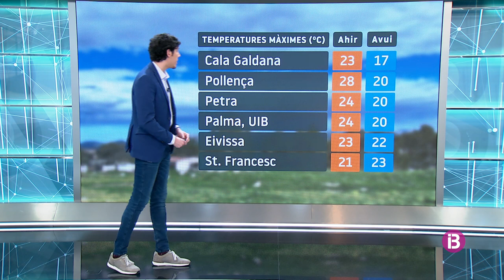El Temps Vespre 09-04-2022